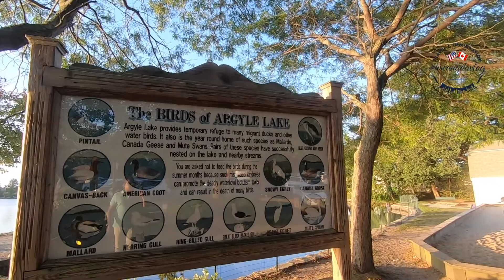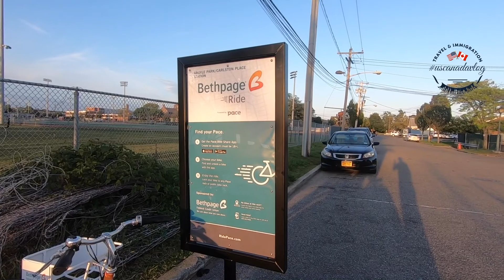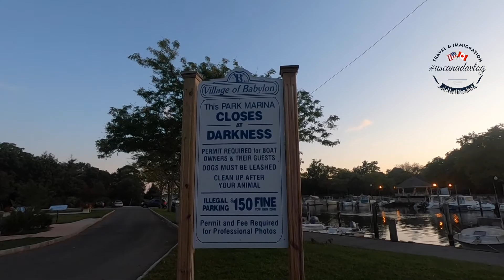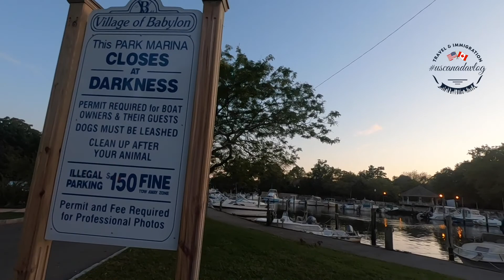আমেরিকায় সুন্দর একটা বিকেল | USCANADAVLOG | FOR ALL BANGLADESHI PEOPLE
Hello Everyone,

Today’s video we tried to show you an amazing evening that we spend in Argyle Park in Babylon, New York. It was such a lovely evening to spend with family and baby. Anyone can enjoy with doing morning walk, cycling and fishing. We tried to cover the entire park and most beautiful corners. Hope you will enjoy.

WARNING: We are not any Agency or any port of authority to confirm any kind of visa granting policy for anyone.